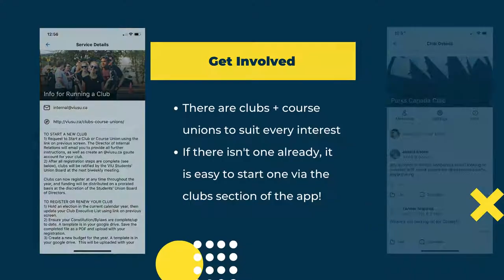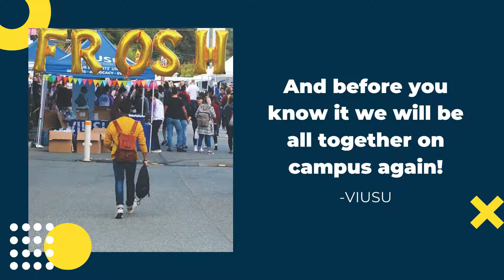Student + Staff/Faculty App Guide